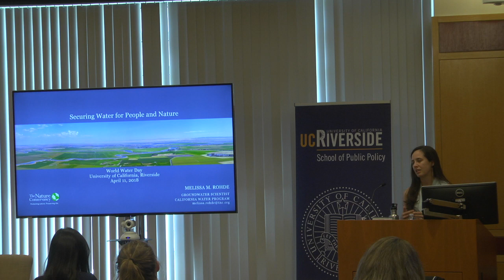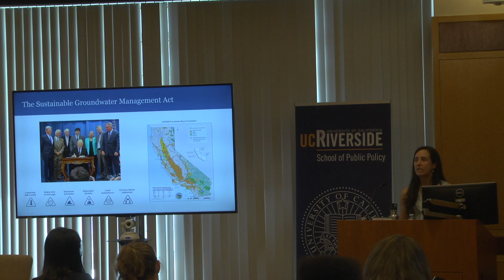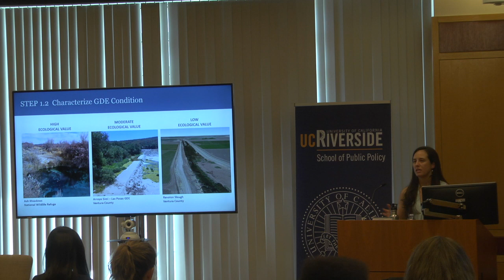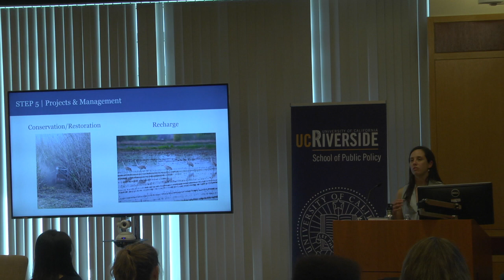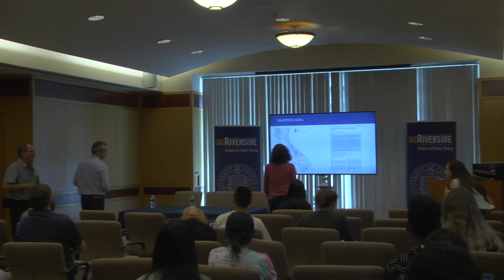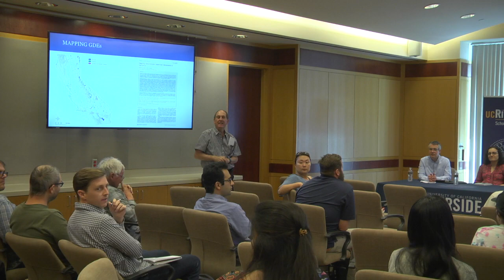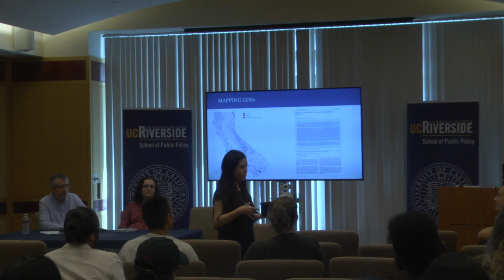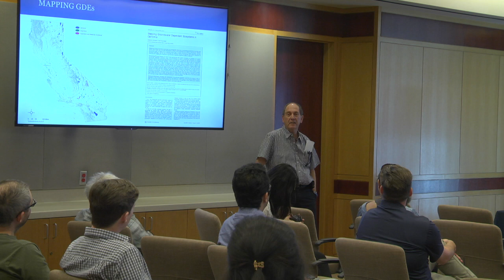UCR World Water Day: Securing Water For People & Nature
Presentation: Melissa M. Rohde (Groundwater Scientist, The Nature Conservancy), 12:00 to 1:15 p.m.

Followed by a roundtable with:
Hoori Ajami, Assistant Professor of Groundwater Hydrology, Department of Environmental Sciences, University of California, Riverside

Louis Santiago, Professor of Physiological Ecology, Department of Botany & Plant Sciences, University of California, Riverside

Seminar Summary:
For over a century in California, unsustainable pumping practices have compromised California’s resilience to drought and threatened groundwater dependent ecosystems (GDEs). In an effort to halt these undesirable results, California passed the Sustainable Groundwater Management Act (SGMA) of 2014, which requires local agencies to bring groundwater basins into balance and prevent adverse impacts to people and nature. To assist local communities successfully achieve sustainable groundwater management, The Nature Conservancy (TNC) has designed a suite of tools and resources to support water managers in identifying and considering GDEs under SGMA. In addition, TNC is investing in demonstration projects that can provide win-win solutions for people and nature. This presentation will introduce how TNC’s tools and resources can be used to address GDEs under SGMA through a case study from Ventura County and will also provide some examples of how groundwater-related projects can be used to provide benefits for both people and nature.

Bio:
Melissa M. Rohde is a Groundwater Scientist for The Nature Conservancy and uses her expertise in biology, hydrology and water policy to advance sustainable groundwater management. Her research focuses on understanding how Groundwater Dependent Ecosystems function and what conditions are necessary to maintain ecosystem health.  Her scientific research is being used to advise policy and management of Groundwater Dependent Ecosystems under California’s Sustainable Groundwater Management Act of 2014.  Melissa has 15 years of international research experience ranging across the fields of paleoclimatology, biogeochemistry, and hydrogeology. Her work has featured in both scientific journals and media outlets including the SF Chronicle, LA Times, Huffington Post, The Guardian, The NY Times, and USA Today. Melissa has MSc degrees in Environmental Engineering & Science from Stanford University, in Water Science, Policy & Management from Oxford University, and BSc in Biology & Oceanography from the University of British Columbia.